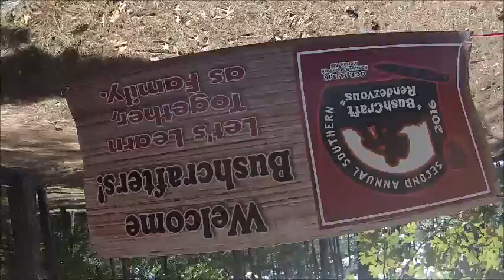Recom of The VOO 2 Park